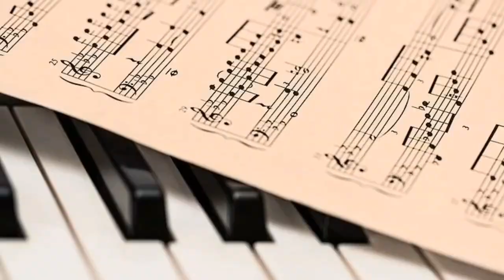Real story of Coffin Meme ǀ Reality of famous funeral dancers ǀ in Urdu/Hindi - Trendy Peaks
Hello everyone, in this video, I am gonna tell you about one of the famous memes around the world. who they are? from where they belong? what is the tradition? who discover this tradition? everything is in this video.

Trendy Peaks